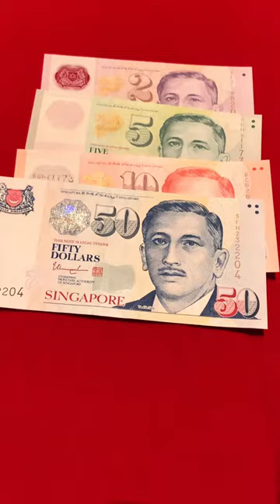Circulating Banknotes 🇸🇬 Singapore money currency cash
Quick video showing all the circulating banknotes currently in use in Singapore. The currency is called dollars and is divided into 100 cents. Its interesting to note the $50 & $100 are the only remaining paper notes, and it would be interesting to see if new polymer notes are issued.

That being said, I DO work hard for these monies! ❤️